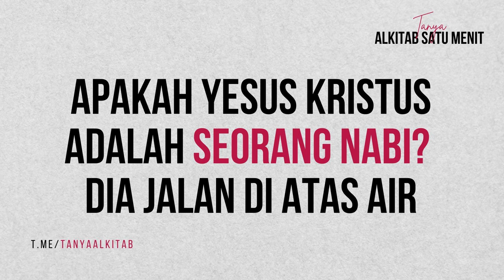Yesus Kristus, nabi yang berjalan di atas air? - Tanya Jawaban Alkitab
Lalu mereka kecewa dan menolak Dia. Maka Yesus berkata kepada mereka: "Seorang nabi dihormati di mana-mana, kecuali di tempat asalnya sendiri dan di rumahnya." ~Injil Matius 13:57